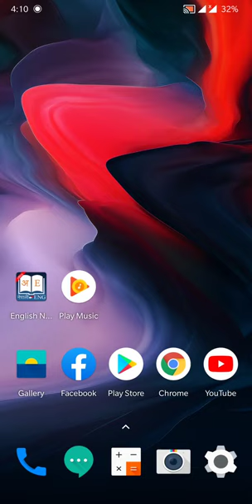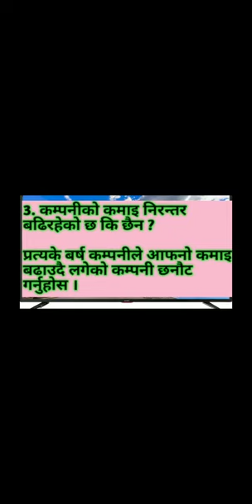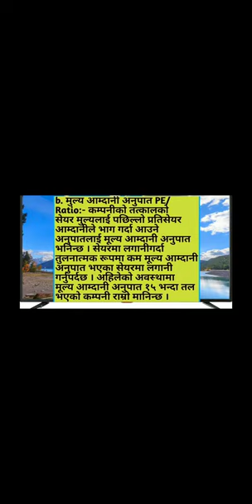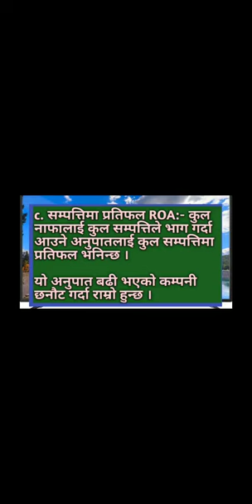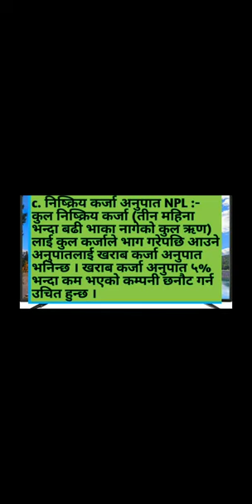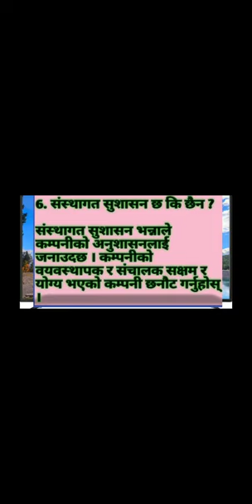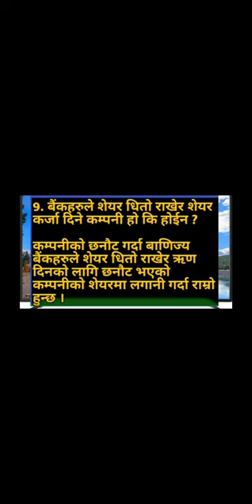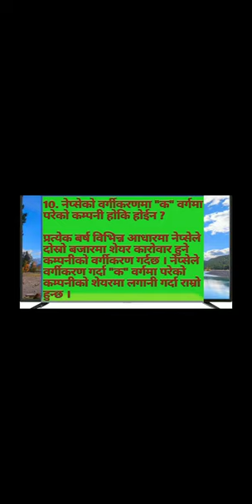10 tips to select best company in secondary share market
in this video i am going to give an idea about how to select best company in secondary share market